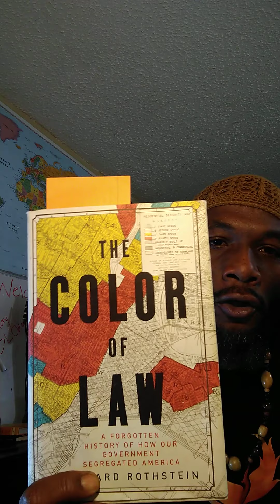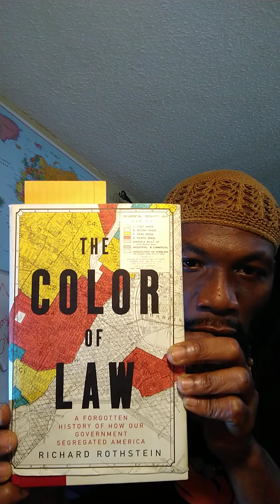The Color of Law: F.Y.I. p.2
Sekond Sun READS a piece of Richard Rothstein's work and gives commentary